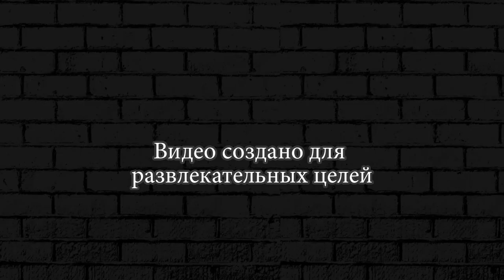СТАВЬ ЛАЙК ЧТО БЫ ВЫЙГРАТЬ БРАВЛЕРЫ ВМЕСТЕ ► BRAWL STARS #62